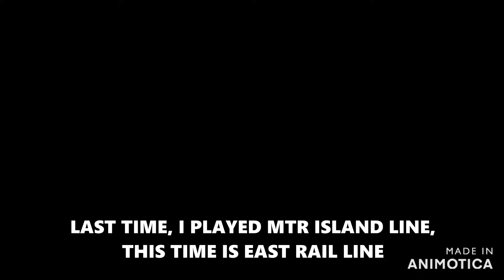【OpenBVE 🚇】MTR (East Rail Line: Lok Ma Chau → Hong Hom)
Hi guys:

OpenBVE is a popular train simulator. I am going to plat it today.

This time I will continue to play this game. This route is from Hong Kong MTR East Rail Line with an MLR Train

Do you want to play it? I have posted the link here. Click to download the OpenBVE app, the train and the route you want.

P.S. The train and the route you have downloaded is a zip. Click "extract zip" to continue.